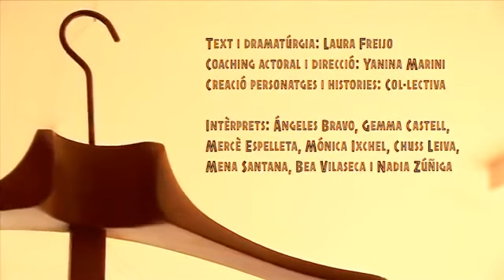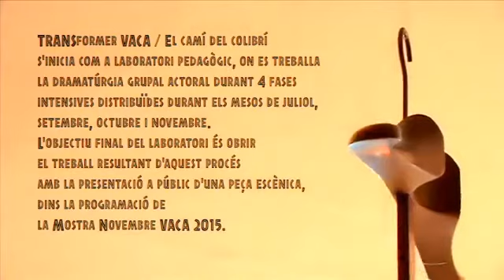EL CAMINO DEL COLIBRÍ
Dirigido por Yanina Marini
Dramaturgia Laura Freijo